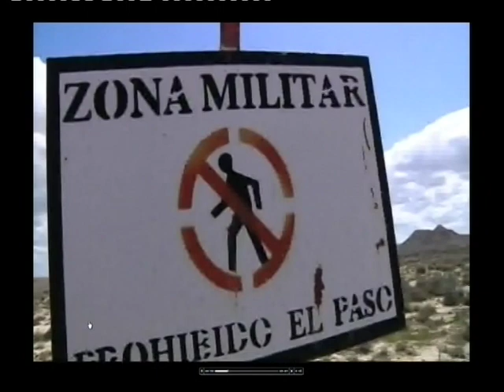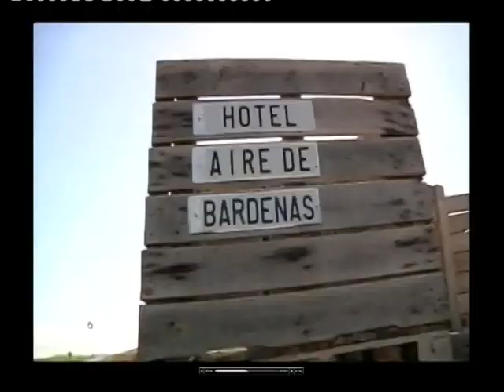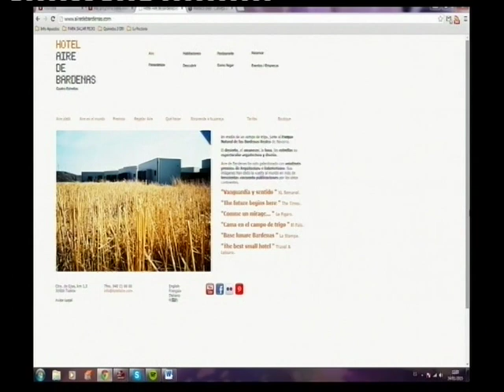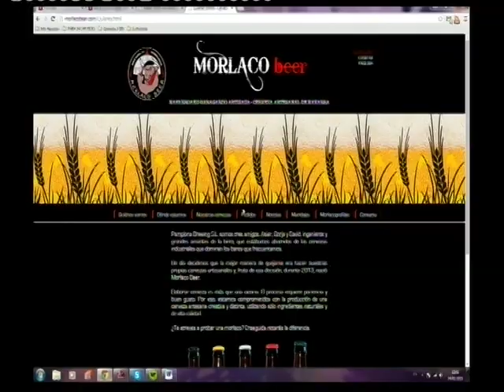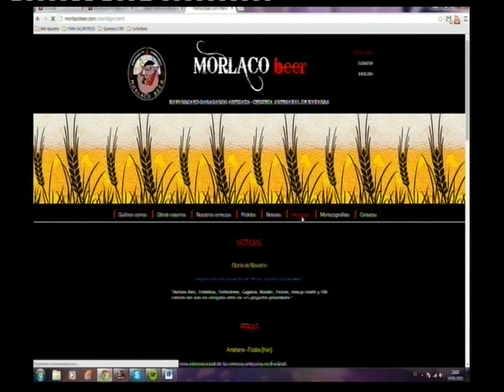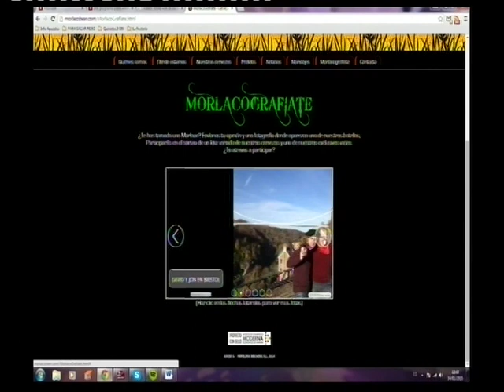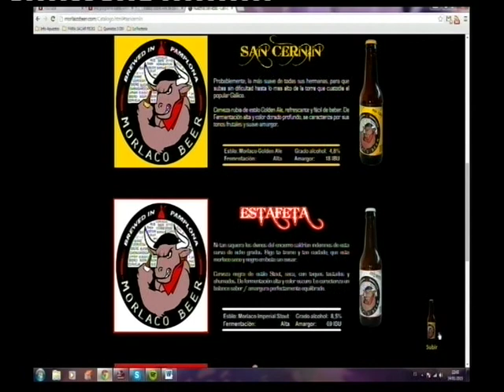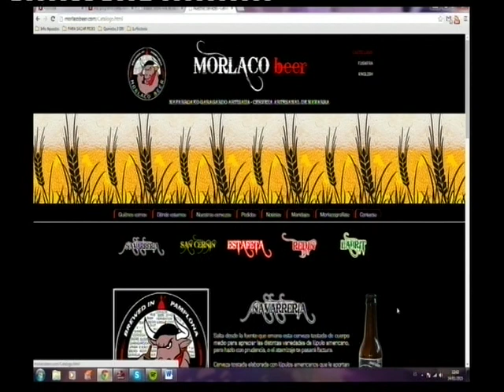La Ruta del Empleo para TeleRibera programa 9º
Noveno programa de la Ruta del Empleo, programa dedicado a los emprendedores, empresarios y al mundo del trabajo en general